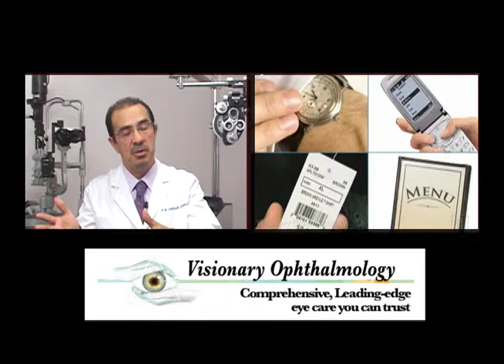MULTIFOCAL LENS AND CATARACT SURGERY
Dr. Martinez talking about Multifocal Lens and Cataract Surgery